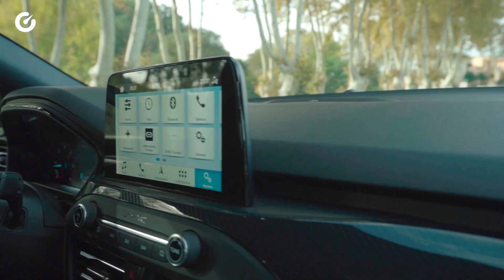Ford Focus vs Kia Ceed - Compacto / Comparativa / Review / Prueba / Test en español | Carnovo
¿Quieres comprarte un compacto generalista pero la oferta es tanta que no sabes cuál elegir? Pues hoy traemos dos modelos totalmente renovados que se sitúan como los mejores de la categoría: a un lado el Kia Ceed y a otro el Ford Focus. ¡Vamos a compararlos!

También puedes leer nuestras pruebas acerca del Kia Ceed y del Ford Focus y configurarlos en nuestra web para comparar ofertas de concesionarios oficiales